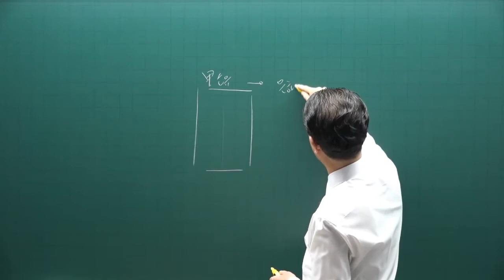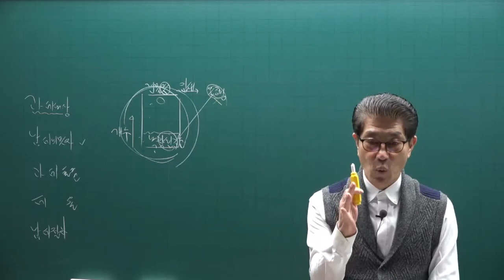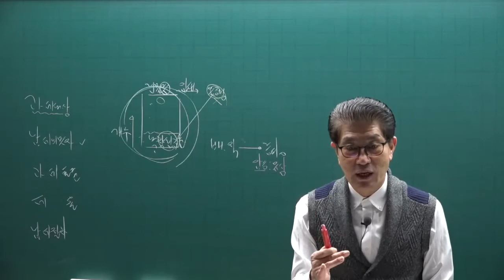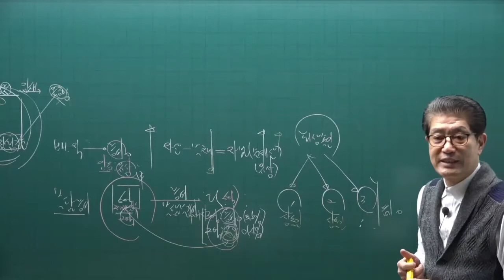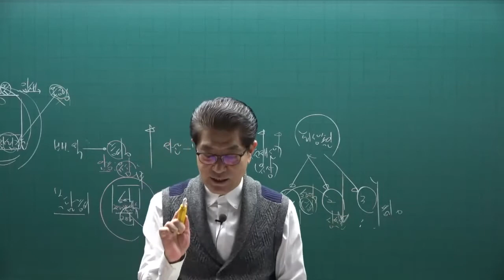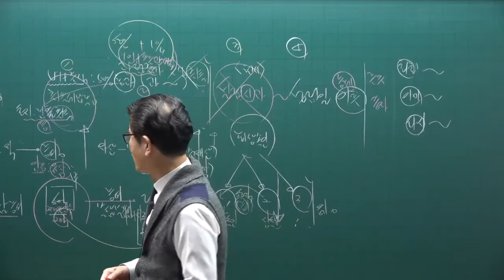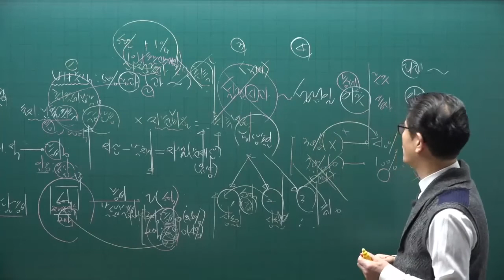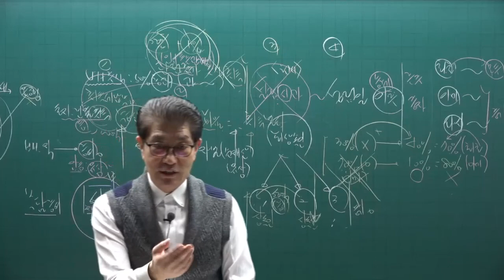[공전무] 2022년 공인중개사 세법 이론완성 7강